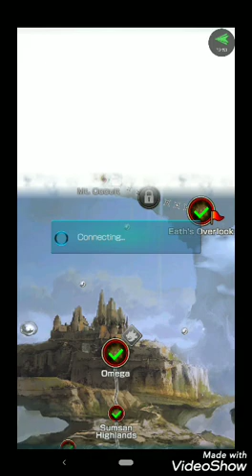Sleeping Lion ep1 end, EVENT Pupu challenge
Help Eath uncovering the myatery of u.f.o's